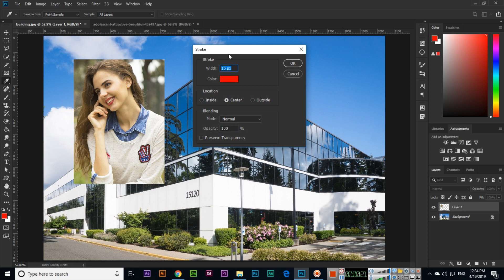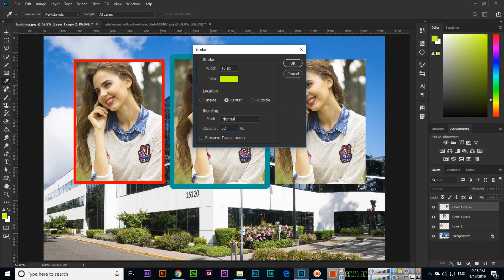Stroke - Adobe Photoshop CC 2019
In this video, you can learn how to use the stroke option in adobe photoshop cc 2019. Learn how to apply a stroke outline to the objects of your documents using the stroke option of Photoshop.